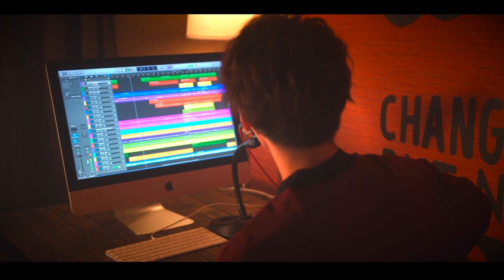【Vlog】映画『お熱いのがお好き』について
林家希林さんと立川かしめさんを迎えて

こちらも是非聴いてください
『火花』大西洋平